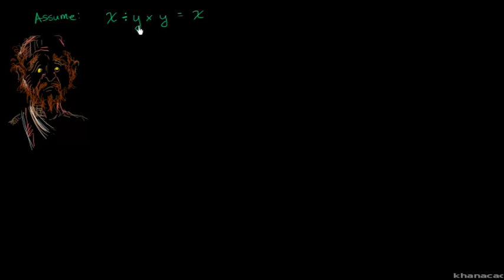Undefined and Indeterminate